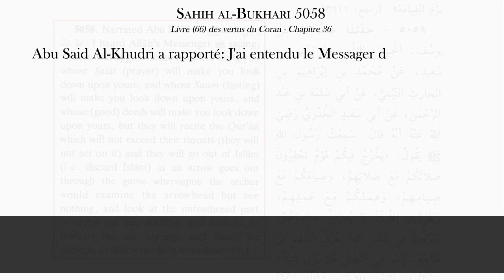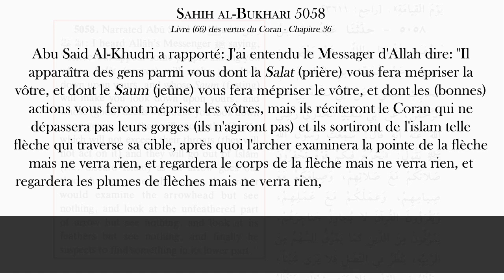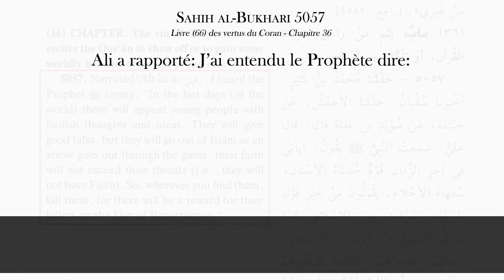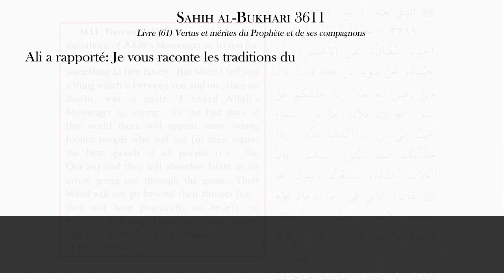La SEULE prophétie accomplie du Prophète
Le Prophète a fait de nombreuses prédictions sur l'avenir, mais une seule de ses prophéties a été clairement réalisée, à savoir sa prophétie selon laquelle les jeunes musulmans abandonneraient l'islam. Puisque Mohammed a prédit la montée de la communauté des ex-musulmans, pourquoi les dirigeants musulmans, imams, et les apologistes ne pointent-ils pas la prédiction du Prophète du doigt comme une preuve attestant de la véracité de l'islam? David Wood discute de la question.